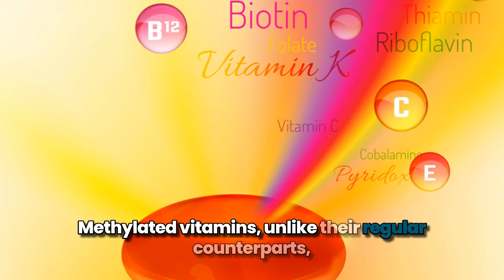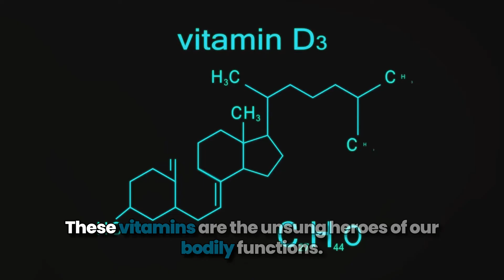Methylated Vitamins - The Best Multivitamin? || Vigor Media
Unlock the power of methylated vitamins in our enlightening YouTube video! 🌟 Join us as we delve into the groundbreaking insights from Gary Brecka and explore the transformative benefits of these bioavailable nutrients. Learn how methylated vitamins, like methylfolate and methylcobalamin, offer superior absorption and utilization, making them essential for supporting overall health and wellbeing. From optimizing energy metabolism to promoting cardiovascular health and beyond, we'll uncover the science behind these powerhouse nutrients and their potential to revolutionize your wellness journey!

Methylated Vitamins:

Let’s figure out your body’s nutrient deficiencies with the 10X Genetic Test. One test that will show you exactly how your genes operate, what areas need improvement, and a roadmap on how to optimize it. Check out this link to get started: